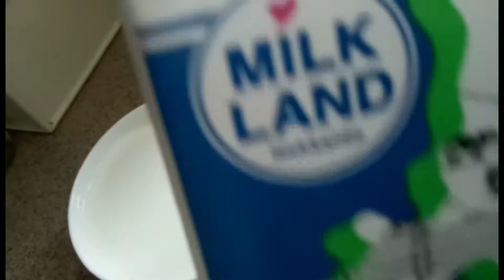COCONUT EGG WHITE PUDDING 🍮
Hallo Teman teman. sudah pernah bikin puding susu telur kelapamuda belum ?
Cobain deh. BahasaCantonese nya
kalau beli di luaran mahal...kalau bikin sendiri lebih mantap.terlebih kalau di hidangkan dingin.
 Bahan(ingredient):
3 butir kelapa (3 pcs young coconut)
400 ml susu segar(400 ml fresh milk)
200 ml air kelapa (200 ml coconut water)
5 butir putih telur(5 pcs eggs white)
50 gr gula pasir (50 gr sugar)
dan 3 sendok teh air jahe (3 tea spn ginger juice)